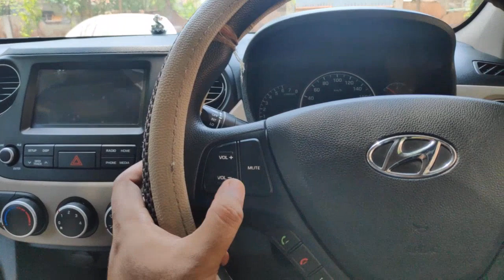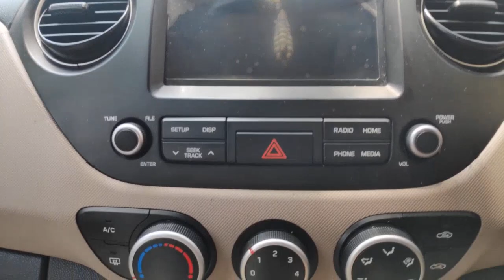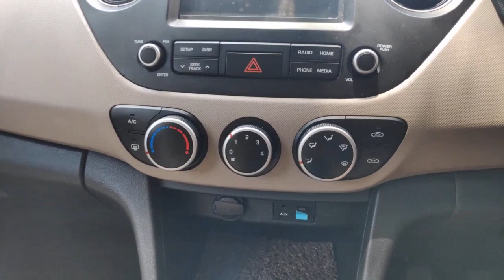Hyundai Grand i10 | Sportz 1.2 | Petrol | Real Life Review | Used grand i10 sportz | value for money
Protect your car from rain | Top 5 car polish | बारिश में अपनी कार के पेंट को रखे maintain.

10 लाख के अंदर आने वाली Sunroof वाली Cars | Top Affordable Cars with Sunroof INDIA | Car sunroof

Top 10 Safest cars of India 2021 | भारत की 10 सबसे सुरक्षित गाड़ियां | Kya apki car safe hai?

How to Use Cruise Control in Car l Live Demo | Cruise control kese use kare? | Live demo by Mayank 🚗

Car wiper noise | New Wipers in just ₹5!, Seriously? | क्या ये सच में काम करता है ? | Car Wiper

Car jack lift point | How to use car jack | कार में जैक लगाने की जगह कहा होती है?

Clean your car with only 2 liters of water | कार चमका दें 5 मिनट में | Clean Car at home | Car wash.

Car polish || Car scratch remover || Car polish at home || How to remove scratch from car || Car wax

Car chalana sikhiye || part 1 || How to drive a car || कार चलाना सीखो || Easy Tricks || आसान तरीके.

Car chalana sikhiye || part 2 || How to drive a car || कार चलाना सीखो || Easy Tricks || आसान तरीके.

Car chalana sikhiye || part 3 || How to drive a car || कार चलाना सीखो || Easy Tricks || आसान तरीके.

Car chalana sikhiye || part 4 || How to drive a car || कार चलाना सीखो || Easy Tricks || आसान तरीके.

कार चलाते समय गियर कैसे बदलते हे. कार के गियर बदलना सीखे. How to Change car gears while driving.

Used car under Rs 4 to Rs 5 lakhs, Used Honda City 2014 Review, पुरानी हौंडा सिटी कार कैसी हे?

Car ke tyre me kitni hawa honi chaiye. कार के टायर में कितनी हवा होनी चाइये.

Points cleared:
used grand i10 sportz
hyundai grand i10 sportz
Grand i10 nios
value for money cars in India
Low maintenance cars in India

About Me:
Hey, I am Mayank from Indore, Owner of Honda city IVTEC 2014..